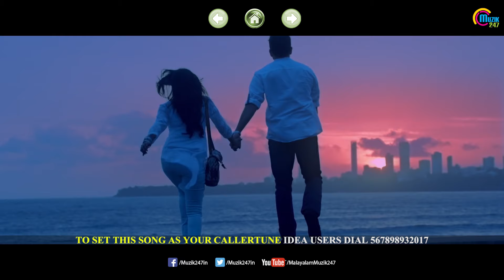Ezra | Video Songs Jukebox| Malayalam Movie| Prithviraj Sukumaran, Rahul Raj, Sushin Shyam |Official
Watch all songs of 'Ezra', a Horror Thriller starring Prithviraj Sukumaran, Priya Anand, Tovino Thomas, Sujith Shanker, Vijayaraghavan among others. This December 2016 Release is Directed by Jay K,  Cinematography done by Sujith Vasudev, Music  composed by Rahul Raj and Sushin Shyam, Background  Score done by Sushin Shyam, Edited by Vivek Harshan & Produced by Mukesh M Mehta, C V Sarathy, A V Anoop under the banner of E4 Entertainment & AVA Productions. Muzik247 is the Official Music label for Ezra. Official Online Partner - POFFACTIO

Lailakame
Singer: Haricharan
Music Director: Rahul Raj
Lyricist: Harinarayanan B K
Mixed and Mastered by Balu Thankachan

Thambiran
Singer: Vipin Raveendran
Music Director: Sushin Shyam
Lyricist: Anwar Ali
Mixed by Abin Paul

Irulu Neelum Raave
Singer: Sachin Balu

To set Ezra Songs as your Caller Ring Back Tone

Lailakame
Idea (Dialer Tone): Dial 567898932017
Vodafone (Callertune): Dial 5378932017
BSNL (BSNL Tune): SMS BT 8932017 to 56700
Airtel (Hello Tune): Dial 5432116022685

Thambiran
Idea (Dialer Tone): Dial 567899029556
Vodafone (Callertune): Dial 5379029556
BSNL (BSNL Tune): SMS BT 9029556 to 56700
Airtel (Hello Tune): Dial 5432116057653

Irulu Neelum Raave
Idea (Dialer Tone): Dial 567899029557
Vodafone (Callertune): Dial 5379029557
BSNL (BSNL Tune): SMS BT 9029557 to 56700
Airtel (Hello Tune): Dial 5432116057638